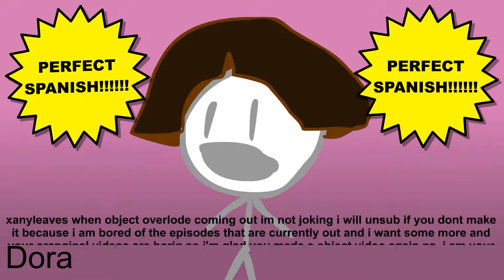All Recommend Character Auditions Imma but still woops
8-Ball - I don't have a favorite number. I really don't.
Ballony - Woah-woah-woah... Whoa-whoa-whoa!
Barf Bag - *rips and leaks barf*
Basketball - Tennis balls aren't the only ones with lines.
Bell - *DING!!*
Bomby - IENO NI INO TEARS!
Book - I'm a dictionary, and you'd better believe it!
Clock - Watches are wannabes..
Cloudy - *starts a thunderstorm*
David - ?!?!???!!??!??!?!?!?!?!??!!!??!?!??!?
Dora - My name is Dora and I need the Island very badly because I feed on islands. Islands are my only food, and, as such, I need as many islands as I can get! Many people refuse to sell me islands because they know that I will just gobble them up, and that is true, but what harm would that do to them? We island-eaters are tired of the discrimination we receive from society in general, and would greatly appreciate if just one ray of light was shone on our people in the form of Dream Island!
Eggy - *gets hit by a cannonball*
Evil Leafy - *s u d d e n l y   a p p e a r s   o m i n o u s l y*
Fanny - I HATE YPU!
Fries - *eating uyu*
Grassy -  *appears with a rustling noise*
Market - I have a tattoo!!
Naily - *stabs him* WEEEEE!
Nickel - I am the new Coni!
Nonexisty -  ...
Pie - *explodes*
Pillow - Hhhhhh
Remote - *takes out her batteries and faints*
Robot flower - Vote for me or I'll crush you!
Roboty - ãææææææææææææÆææææÆÆæ
Ruby - Please, please, please, can I join the game? Please, pl-
Saw - WEEEYEEEYEEWEE- *saws him*
Taco - *blinks*
Tree - *rustles in the wind*
TV - DADADADADADA, CAKE AT STAKE!!!
Thanks you for recommending characters, and may be 15th! woops